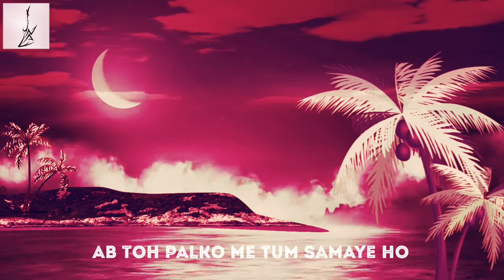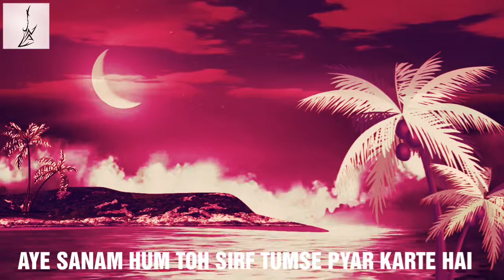Aye sanam hum toh sirf tumse pyar karte hai lyrics